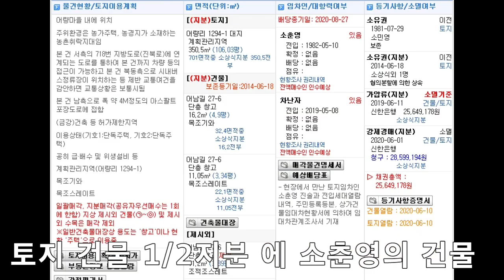49%까지 떨어진 특수경매